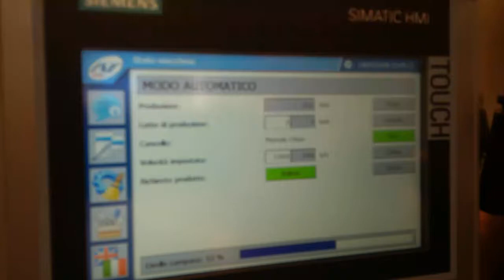Water filling - Unibloc EFS 30 30M 8VP 600mL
Water filling